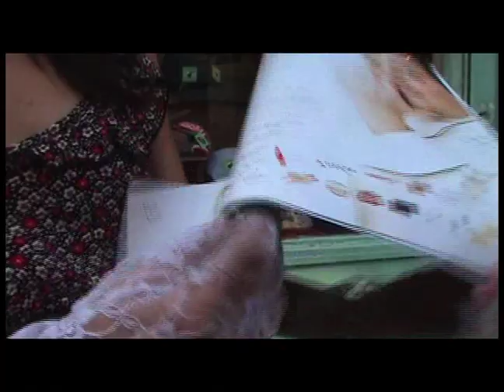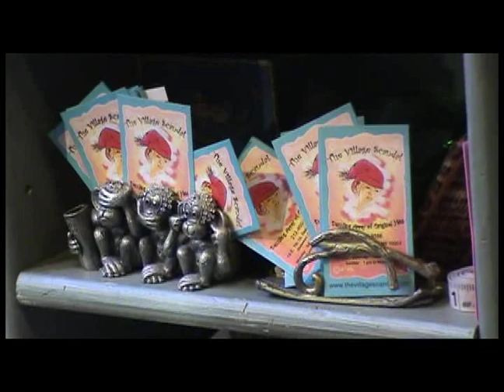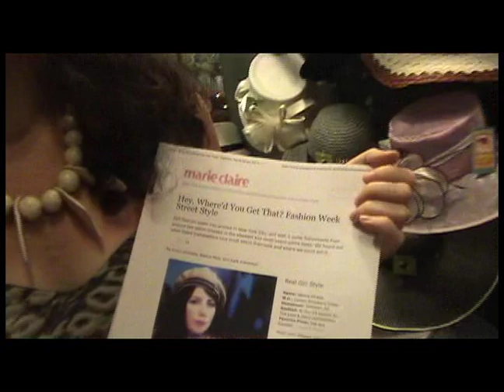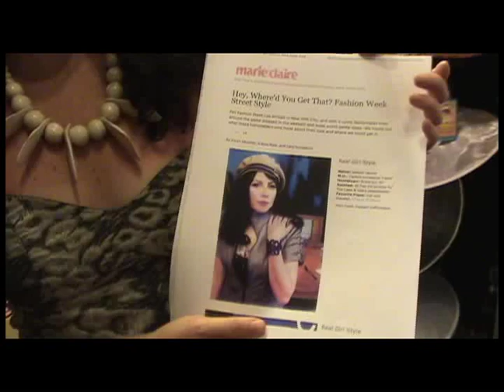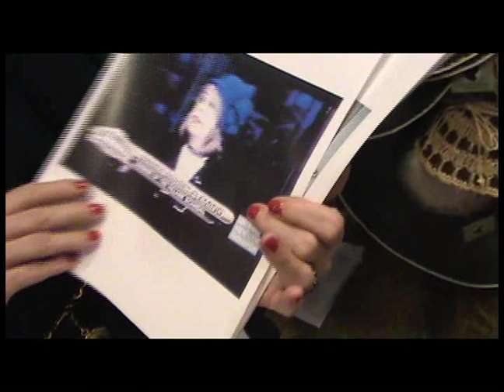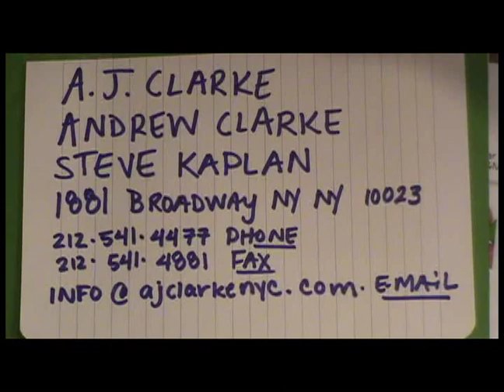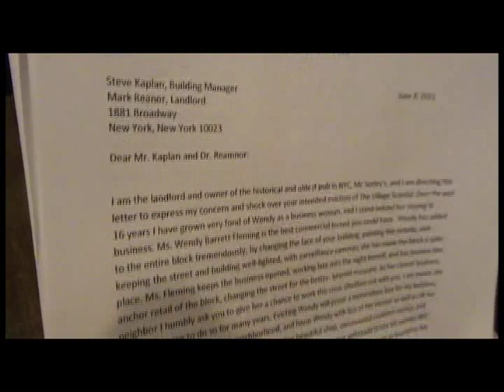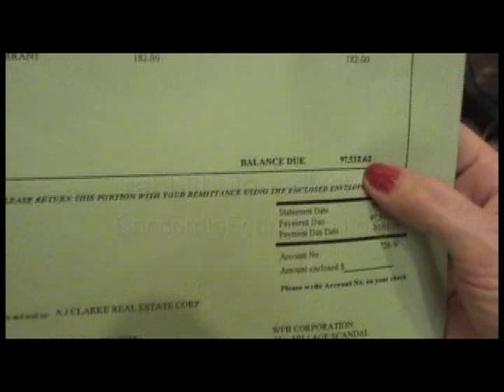Scandalous Eviction of Village Scandal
A Hatter's Nightmare - Justice Undone!
See how small town businesses get bullied by unscrupulous management companies in New York City's Hip Lower East Side attacked today by an unbalanced economy and a gentrification that hides cruel and unlawful "business" practices to give unsuspecting landlords high profits while ignoring Constitutional rights of due process. So says Wendy Barrett, owner of the Village Scandal Hat Shop, 19 E 7th St as she never got her day in court, never got to present her evidence, never got to confront the witnesses against her, and is ruthlessly being evicted through legal trickery and judges that are partial to landlords and the corrupt management companies that are destroying neighborhood after neighborhood. Even when you have the evidence to prove you are being scammed, the courts prevent you from getting it on the record. Landlord/Tenant court should be called Landlord/Landlord Court and Screw the Little Guy, we took all his money anyway!

The Concordia Foundation and rabbitholecentral.tv will be keeping a close eye on Wendy's case which is sadly growing all too familiar in New York City, a real home to people now facing another type of military induction as We, a previously  sovereign people allow more and more of our rights to be stripped away. Life Liberty and the pursuit of Happiness means a right to right livelihood. Fair access to real estate is needed to perform ones livelihood. Never have the principles of Henry George been so apparent as today in New York City. Where is Robert Schalkenbach today?